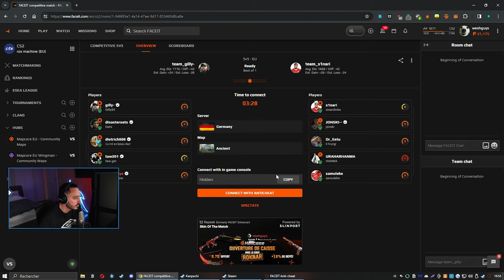On leur met 13-1 en FIVE STACK (très choquant)